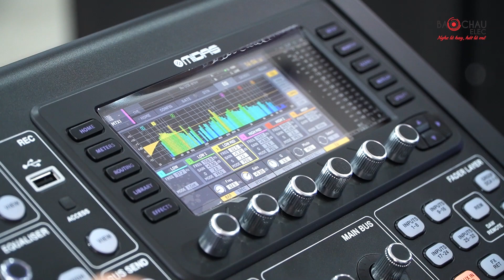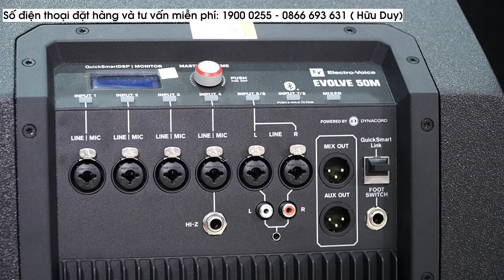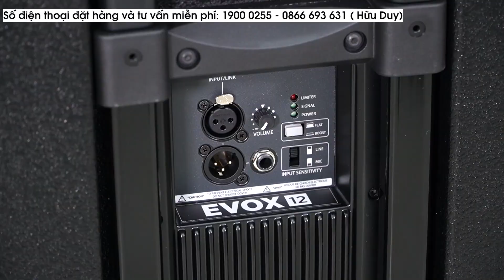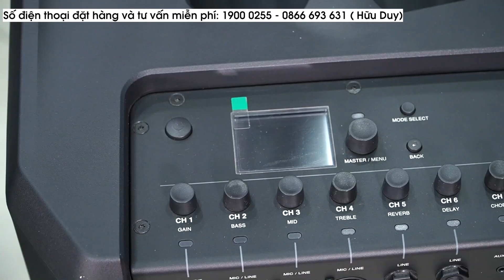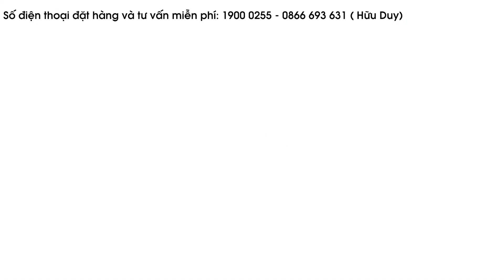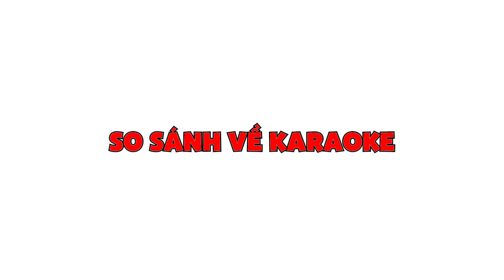4 Dòng Loa Cột di động Đẳng Cấp Nhất Hiện Nay RCF, Bose, JBL, Electro Voice. Nên Chọn Dòng Nào???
1. Loa JBL PRX ONE là dòng loa cột (Column Array) di động biểu diễn chuyên nghiệp thương hiệu JBL nổi tiếng nước Mỹ. Phù hợp cho các buổi Dã ngoại, Party, Picnic, biểu diễn mọi lúc mọi nơi.
- Cấu tạo: 1 loa trầm 12 inch (30.48cm), 1 hệ thống 2 thanh(Array Inumbration Mechanics), 12 loa Tweeter 2. 5 inch (6.35cm)
- Công suất RMS/Peak: 1000W/2000W mạch Class D
- Tần số đáp tuyến: 40Hz - 20kHz (±3 dB)
- Độ nhạy: 130dB Peak

2. Loa Bose L1 Pro16 là dòng loa cột (Column Array) di động biểu diễn chuyên nghiệp thương hiệu Bose nổi tiếng USA. Phù hợp cho các buổi Dã ngoại, Party, Picnic, biểu diễn mọi lúc mọi nơi.
- Cấu tạo: 1 loa bass SLIM RACETRACK 25cm × 45cm, 16 củ loa neodymium 5cm công nghê C-SHAPED ARRAY phủ sóng 180°
- Công suất 1250W mạch Class D
- Tần số đáp tuyến: 46Hz - 16kHz
- Độ nhạy: 118 dB (cont.) 124 dB (peak)

3. Loa RCF EVOX 12 - dòng loa di động liền công suất đáp ứng mọi nhu cầu chơi nhạc, hát karaoke cho tới xem phim, nghe nhạc.
- Bao gồm loa toàn dải 8 x 4 inch và loa siêu trầm phản xạ âm trầm 15 inch với cuộn dây thoại 3 inch
- Công suất RMS 700W, Đỉnh 1400W cho âm thanh uy lực, mạnh mẽ.

4. Loa Electro Voice Evolve 50M - loa cột nhỏ gọn, di động đáp ứng hàng loạt ứng dụng biểu diễn, sân khấu, sự kiện,…
- Dễ cài đặt và dễ sử dụng với 2 phiên bản màu sắc Đen/Trắng.
- Cấu tạo gồm 1 loa subwoofer và 1 cột loa cho góc hướng phủ âm thanh rộng lên tới 120 độ (chiều ngang) và 40 độ (chiều cao).
- Tích hợp sẵn bộ trộn mixer 8 kênh chuyên nghiệp, được phát triển bởi Dynacord.

📞 Hotline hỗ trợ kỹ thuật:  𝟬𝟴𝟲𝟴.𝟱𝟬𝟬.𝟮𝟱𝟱
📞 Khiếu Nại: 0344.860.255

🏪 Hà Nội:
 • 287 Trần Khát Chân, Hai Bà Trưng, Hà Nội - Zalo: 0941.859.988
 • 45 Trung Kính, Q. Cầu Giấy - SĐT: 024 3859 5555
🏪 TP. Hồ Chí Minh:
 • 63 Phổ Quang, Phường 2, Tân Bình, TP.HCM . SĐT: 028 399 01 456
 • 287 Hồng Bàng, P.11, Quận 5, TP.HCM. SĐT: 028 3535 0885
 • 63 Nguyễn Thị Thập, P. Tân Hưng, Quận 7, TP.HCM - SĐT: 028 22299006

00:00 Mở đầu video
00:20 Giới thiệu 4 dòng loa cột bán chạy
01:33 Giới thiệu dòng Bose L1 Pro16
04:00 Giới thiệu dòng loa Electro Voice Evolve 50M
06:15 Giới thiệu dòng loa RCF EVOX 12
08:16 Giới thiệu dòng loa JBL PRX one
11:00 Thử nhạc RCF EVOX 12
11:35 Thử nhạc Electro Voice Evolve 50M
12:00 Thử nhạc Bose L1 Pro16
12: 30 Thử nhạc JBL PRX one
13:05 Hát karaoke với RCF EVOX 12
14:00 Hát karaoke với Electro Voice Evolve 50M
15:06  Hát karaoke với Bose L1 Pro16
16:07 Hát karaoke với JBL PRX one
17:04 Báo giá sản phẩm